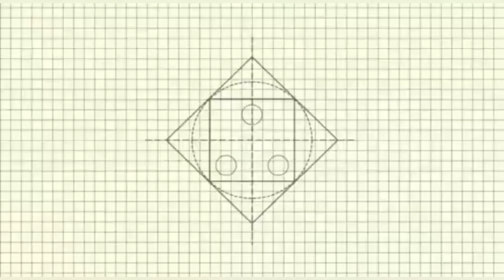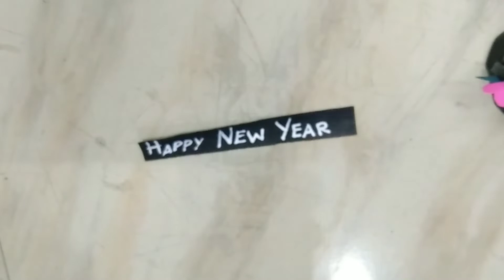New year 2022 craft idea || paper craft || Memories of Tejasri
Hello Everyone 😊
In this video I am gonna show how to do carft for new year 2022.
I hope u will enjoy the video till the end .
viral#2022#decorating#art#2022
Thank you 👍easy